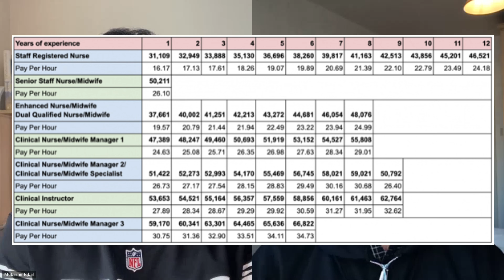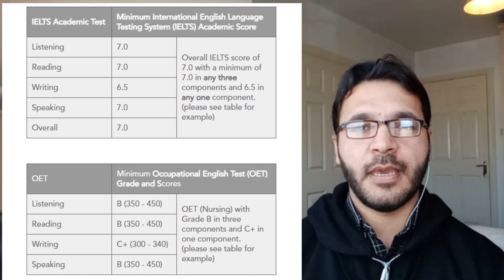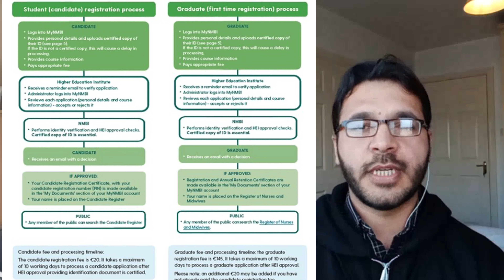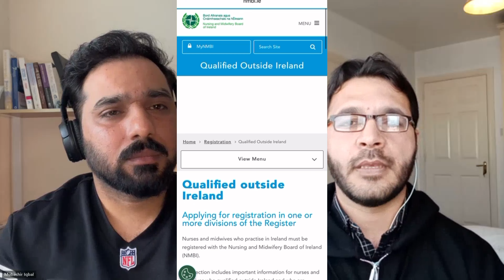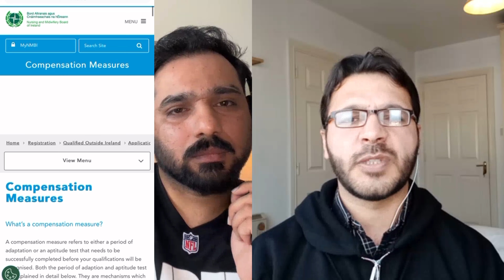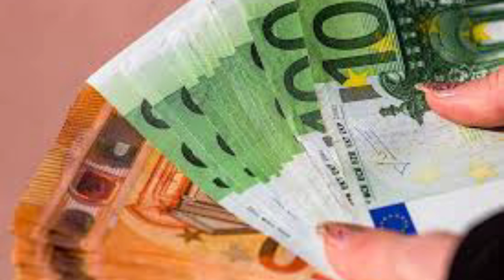Overseas Nurse Registration Ireland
M Rafique shares his experience of getting registered as a nurse in Ireland.
He has done BSN in Pakistan had an extensive critical care experience in Pakistan, KSA and Ireland.

Step by step Nurse Registration in Ireland

You will find information regarding

1. Step by step process of Nurse Registration in Ireland
2. Requirements
3. Documents needed
4. Cost
5. Time duration
6. Decision letter / RCSI / adaptation / aptitude test
7. Recruitment agencies
8. How to get settled in Ireland
9. Healthcare system in Ireland
10. Salary structure and other benefits
11. Living expenses
12. Visa types
13. Permanent Residence

0:00 - intro
1:16 - why Ireland
4:31 - oet / ielts requirements
5:13 - s there any band system in Ireland8
7:42 - salary scale of new grads
11:38 - healthcare facilities to nurses
13:18 - family and child benefits
14:46 - how he passed oet in ksa
21:07 - application process, documents, requirements, visa process,
31:30 - authentic agencies for Ireland
34:27 - decision letter and registration / pin number
36:48 - how to contact M Rafique for guidance
37:38 - settling in Ireland
39:08 - living expense
40:44 - workplace life comparison
43:15 - final thoughts and advices

comment if you have any question and

Deviate

Nurse registration process saudi arabia 🇸🇦

Nurse registration process 🇰🇼

Nurse registration process germany 🇩🇪

Nurse registration process usa 🇺🇸

Nurse registration process uk 🇬🇧

Important links to follow mentioned in Video

Please don't ask them monitory benefits, this is solely for guidance, please respect their time when you contact

Ireland, pakistan, nurses, nursing, nurse practitioners, doctors, nursing, decision letter, RCSI , aptitude test ireland , NMBI , HSE Ireland, medical, healthcare, health, education,